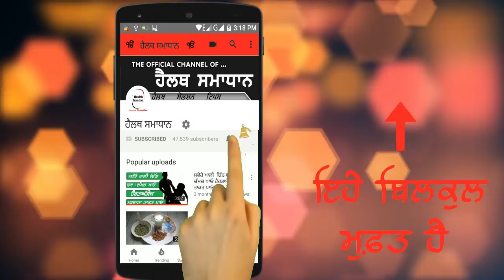ਇਨ੍ਹਾਂ 7 ਸੰਕੇਤਾਂ ਨੂੰ ਕਦੇ ਨਾ ਕਰੋ ਨਜ਼ਰਅੰਦਾਜ਼ ,ਸਰੀਰ ‘ਚ ਹੋ ਸਕਦੀ ਪਾਣੀ ਦੀ ਕਮੀ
ਹੈਲੋ ਦੋਸਤੋ ਹੈਲਥ ਸਮਾਧਾਨ ਵਿਚ ਤੁਹਾਡਾ ਸਵਾਗਤ ਹੈ।  ਅੱਜ ਇਸ ਵੀਡੀਓ ਵਿਚ ਅਸੀਂ ਤੁਹਾਨੂੰ ਦੱਸਾਂਗੇ ਕਿ- ਪਾਣੀ ਕਿ ਕਮੀ ਦੇ ਇਨ੍ਹਾਂ 7 ਸੰਕੇਤਾਂ ਨੂੰ ਕਦੇ ਨਾ ਕਰੋ ਨਜ਼ਰਅੰਦਾਜ਼  - ਇਸ ਲਈ  ਇਸ ਵੀਡੀਓ ਨੂੰ ਅੰਤ ਤਕ ਜਰੂਰ ਦੇਖਣਾ

Hello friends Welcome to the Health Samadhan. In this video we will tell you today - Never overlook these 7 signs of water depletion- so be sure to watch this video until the end